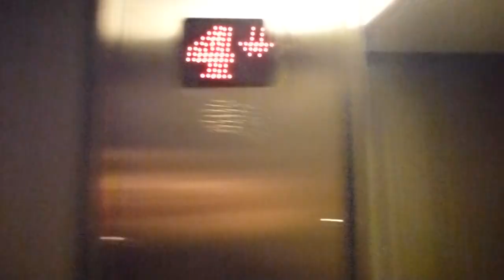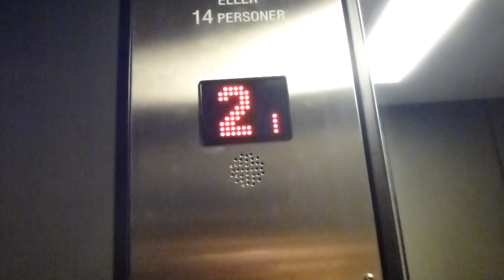It´s Modernised! the Thyssen traction elevator @ Starrängsringen 51 is now an SMW Mod.